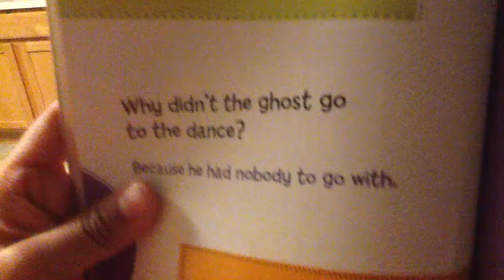Me reacting to this joke yay